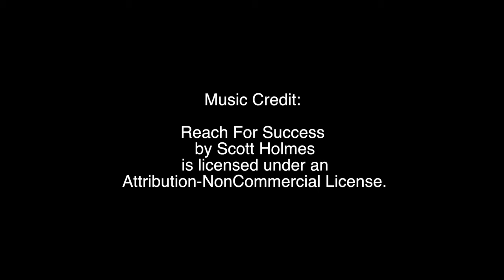Mark Dawkins Coggin COB Final w music